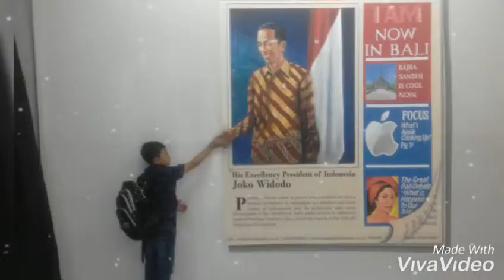19 Juni 2019